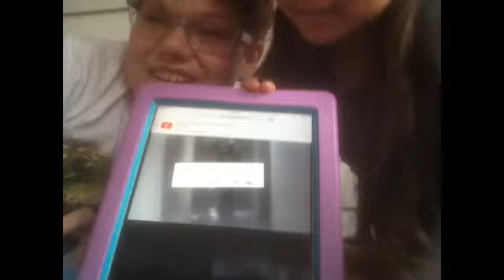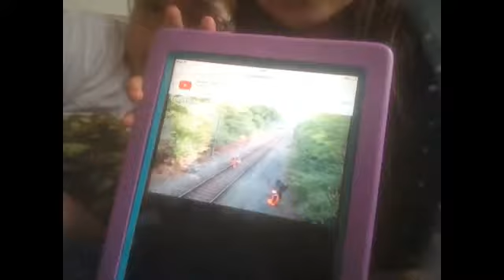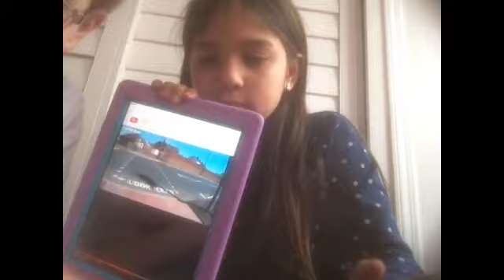Try not to look away challenge